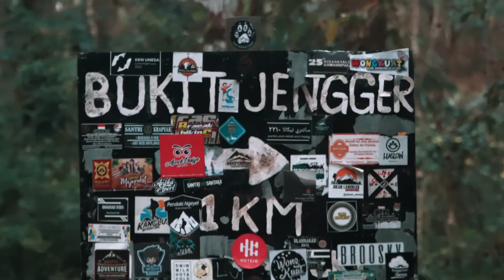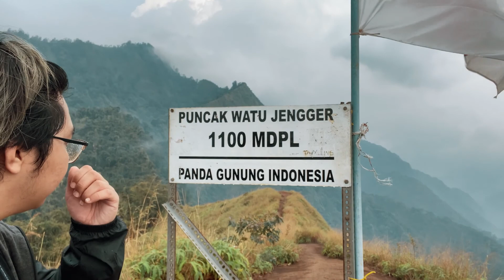Sedikit tips mendaki gunung untuk pemula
#4 Jangan lupa makan, kalau pemandangannya indah bakal lupa

abis itu..

Yuk cek perlengkapan dan alat-alat yang aku pakai untuk membuat video ini

Use this link to get 1 month for FREE!